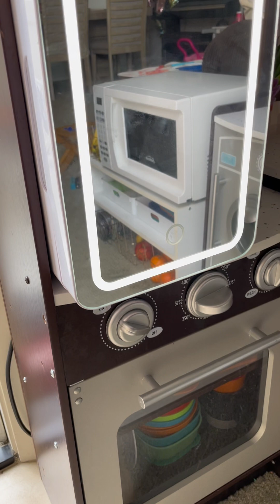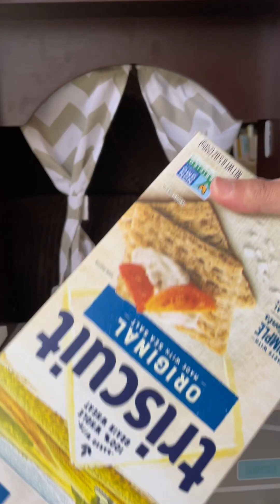No tools and inexpensive functional toddler snack and breakfast station with microwave